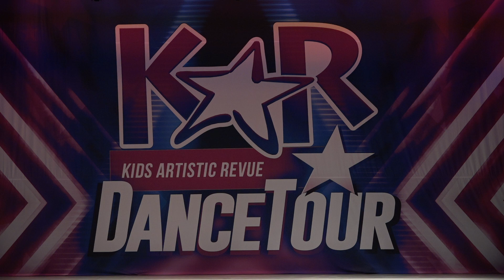Kids Artistic Revue Act10 TimeToRestYourWearyHead HermitageDanceAcademy 1